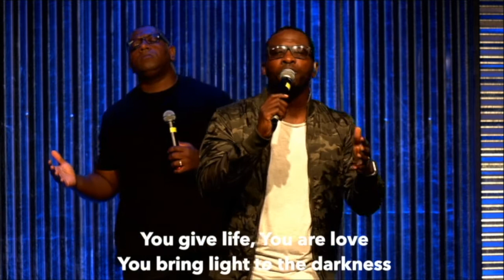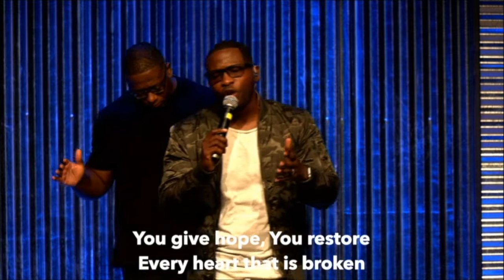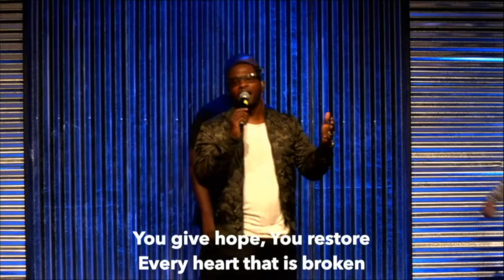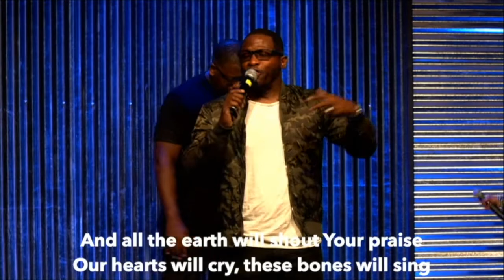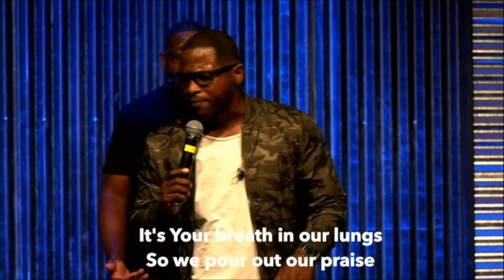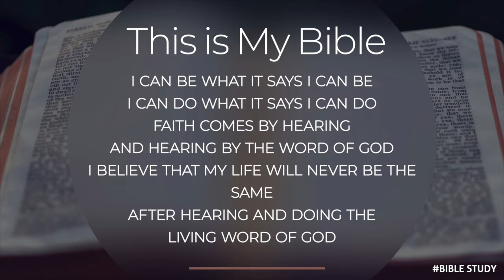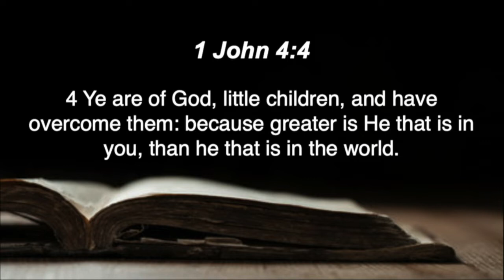"Build your Faith - Wednesday Bible Study Gen 18"- LFCC | Pastor Jomo Cousins 33569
Thank you for joining us! Please tune in next week! For church announcements, and upcoming events, please